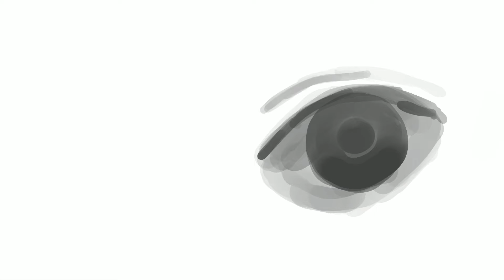Dreaming of the galaxy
This illustration captures my fascination with the universe ^^

Hi! Its Nixi, Im originally from Australia and England and grew up in Jakarta. I currently live in the beautiful city of Cape Town. My channel is mostly illustrations, but who knows maybe I will start vlogging too.

MY EQUIPMENT:
Ipad Pro 10.5 Inch
Apple first generation pencil
Macbook Pro 2013 Retina Display

PROGRAMS:
Adobe Premiere Pro CC
Adobe Photoshop
Procreate